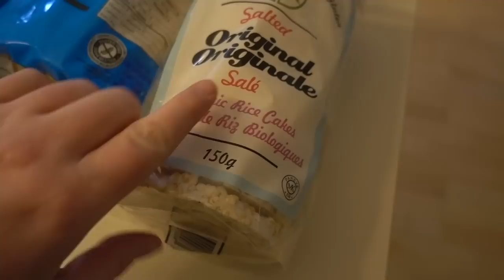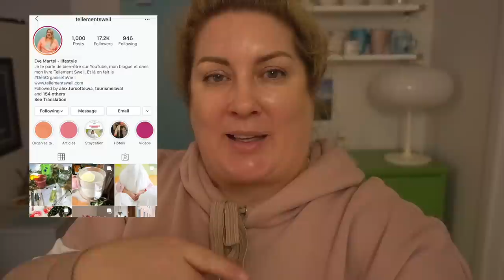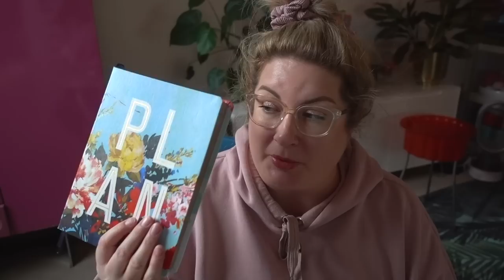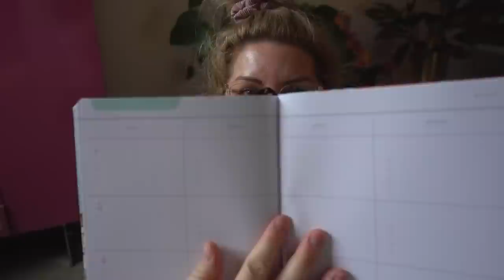SHOOTING FOOD AVEC CATH DUPLESSIS, TRI ET PROJETS D'ORGANISATION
Je vous parle de mes projets pour mieux m'organiser à la maison! Je prépare aussi les collations qui sont dans le mukbang avec Cath Duplessis que j'ai publié sur ma chaîne culinaire (lien en dessous de cette description.) Je fais aussi le tri de ma pochette maquillage - ouf!

Viens me rejoindre sur Instagram !

Pour l'acheter au Canada

Pour commander mon livre en Europe :

J'y propose des recettes simples et santé pour ceux qui veulent manger mieux sans se casser la tête.

Vidéo d’Eve Martel
Cette chaîne est une chaîne youtube de divertissement, vie pratique et style. Elle publie aussi des vlogs dans la catégorie People et vlogs. Ce programme tous publics aussi appelé contenu familial vidéo est adapté aux annonceurs de type divertissement & humour favorable à la famille en français.